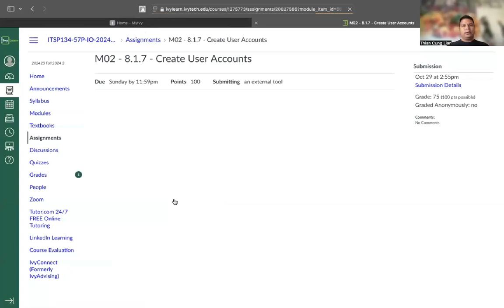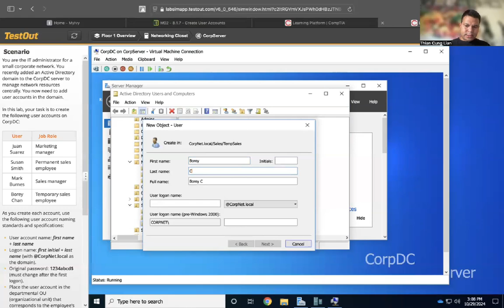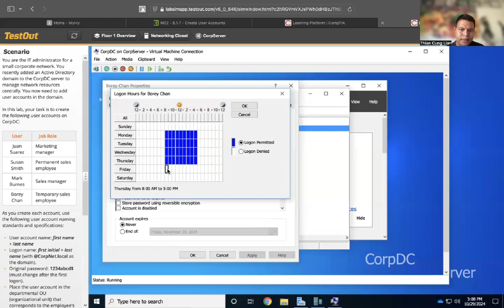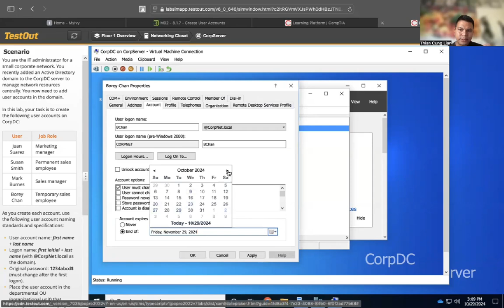Create use Account